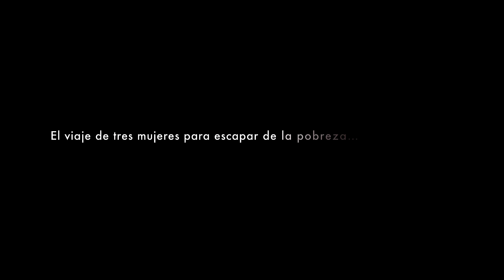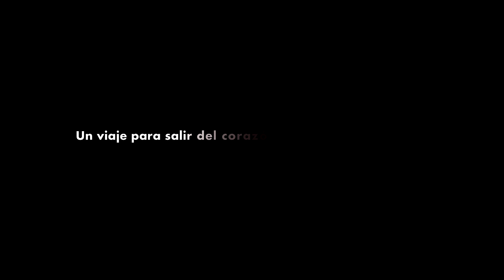Exit: Official Trailer (2022) | Sarah Lynn Dawson, Leticia Dolera, Alison Jayne Wilson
A journey out of the heart of human trafficking. Three women who were looking for a way out of their extreme poverty found themselves at the heart of human trafficking networks. EXIT is not a straight road and many don't make it to the end.